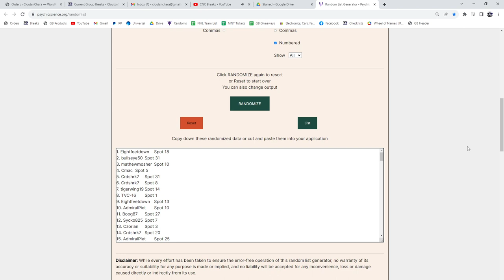Upper Deck SP Authentic Box Giveaway - November 6th